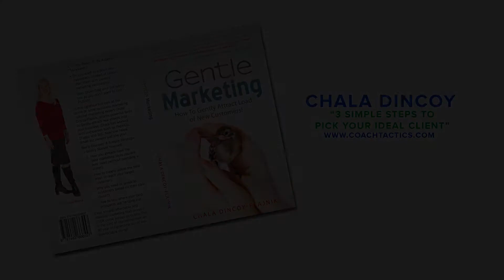Chala Dincoy 3 Simple Steps To Pick Your Ideal Client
Hi, this is Chala Dincoy from Coachtactics.com your no-nonsense marketing coach who gives your small business a booster shot in the arm. In this video, I'm going to be addressing a big headache of small businesses -How Do I Pick My Ideal Client?